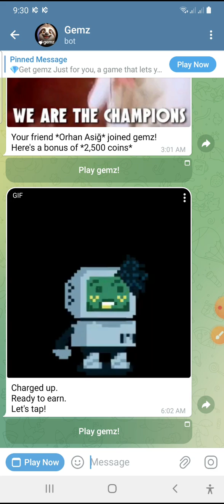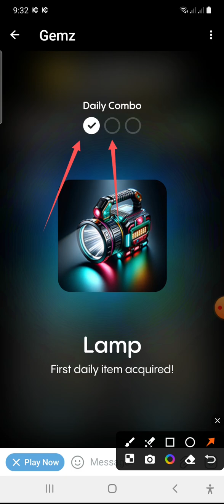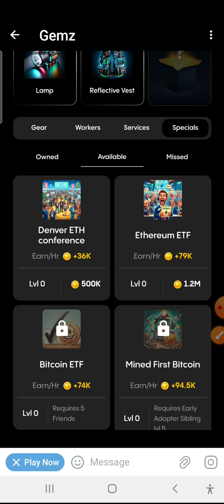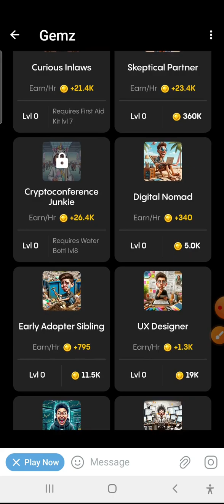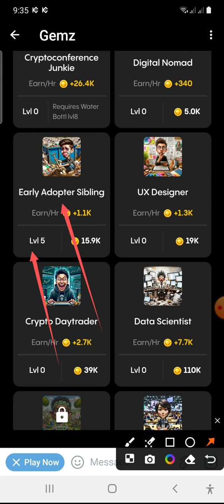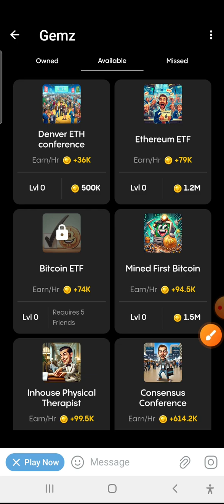Gemz Daily Combo Card on 14 June। Gemz Combo